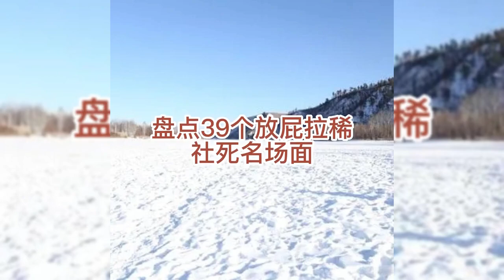盘点放屁拉稀社死名场面：男子在电梯里没憋住排泄物如泉水般涌出